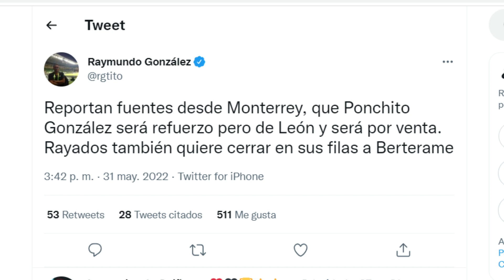Boselli regresa?| Poncho González a León?| 4 bajas para el equipo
Campana 🔔
Vamos por la 9na.🎶🏆